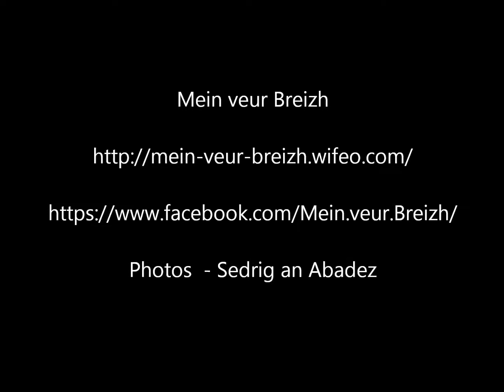Alignement du vieux moulin - Plouarnel ( Plouharnel )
Cette vidéo est juste un diaporama pour mon site web wiféo.
Dédié au mégalithisme en Bretagne

Vous pouvez aussi venir sur cette page facebook.